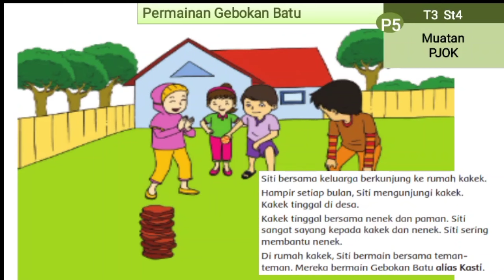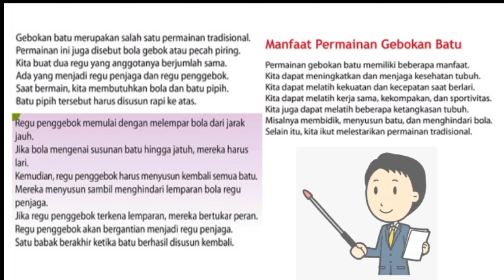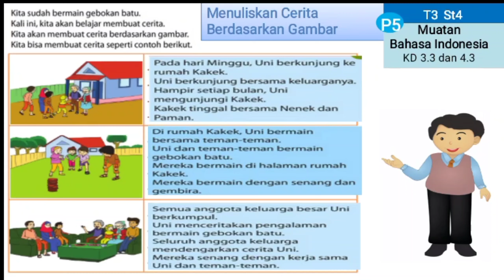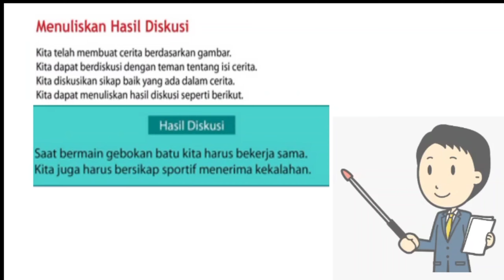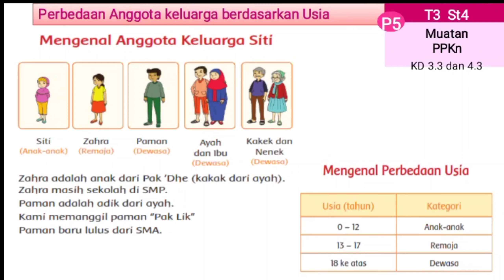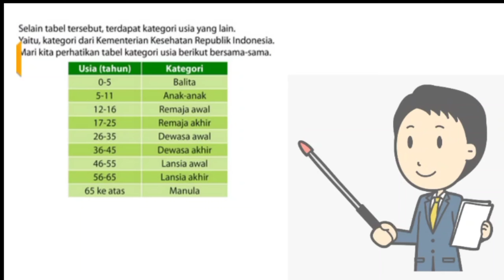Kelas 2 Tema 3 Subtema 4 Pembelajaran 5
video pembelajaran Kelas 2 Tema 3 Subtema 4 Pembelajaran 5 Muatan PJOK

video pembelajaran Kelas 2 Tema 3 Subtema 4 Pembelajaran 5 Muatan Bahasa Indonesia

video pembelajaran Kelas 2 Tema 3 Subtema 4 Pembelajaran 5 Muatan PPKN

sumber:
Buku siswa kurikulum 2013 edisi revisi 2017
Bupena
Rumah juara